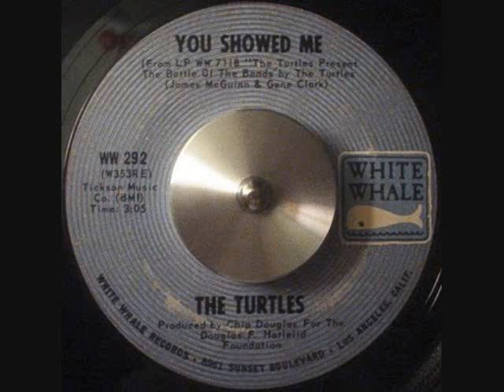You Showed Me.wmv